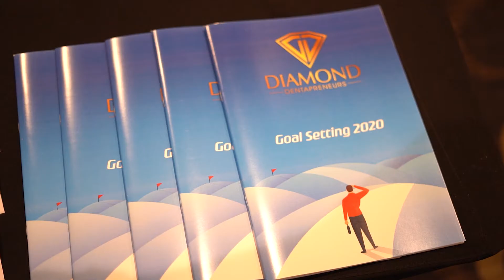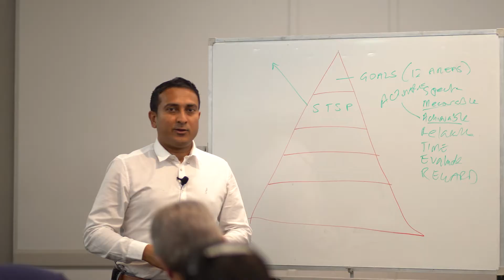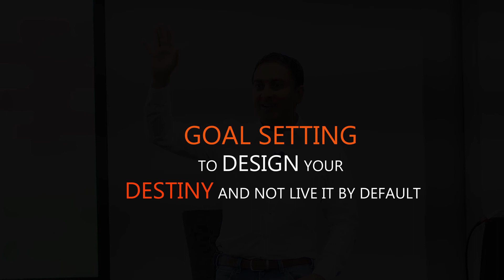GOAL SETTING Seminar on 1.02.2020 in Sydney